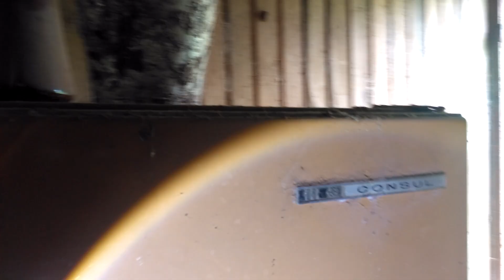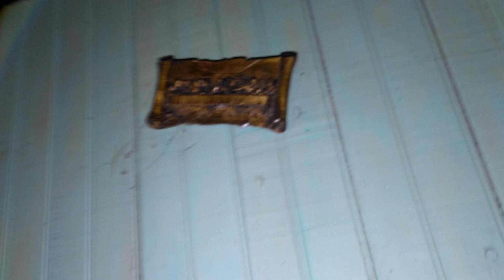Sinistra casa dos sogros da Cristiane